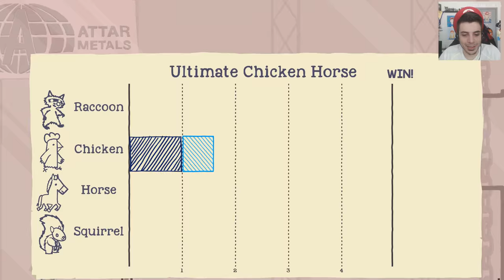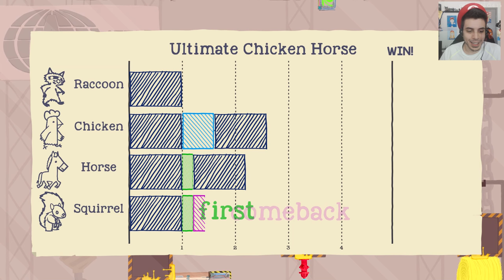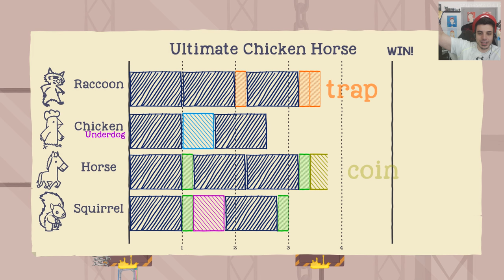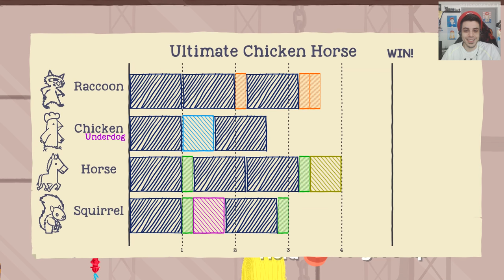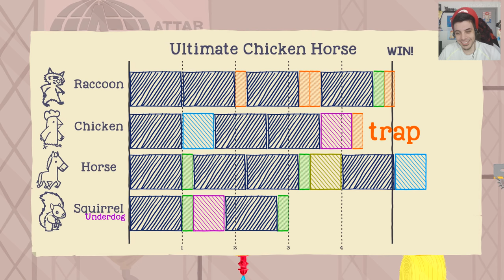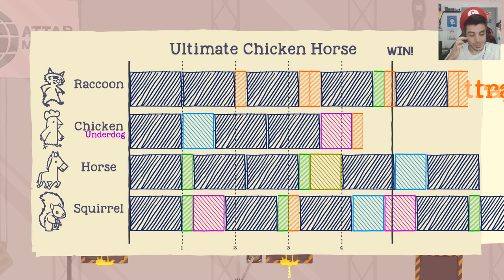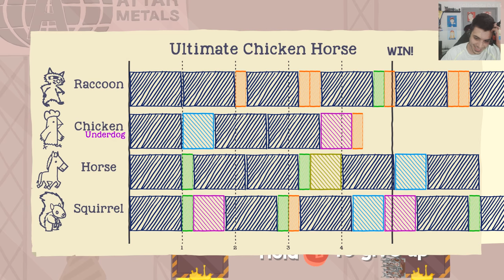The FACTORY OF FUN and DEATH!! (Ultimate Chicken Horse)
Are you ready for some ULTIMATE. CHICKEN. HORSE! Join us as we attempt to murder/platform/and navigate around our horrible map creations! Things have NEVER been sillier! Thank you :D

So some of the Derps decided to boot up Ultimate Chicken Horse over the weekend...and having never played it, we were unsure what we were getting into. Lets just say it was probably some of the most fun we have had in a long time. We could not stop laughing...I even got the hiccups from laughing so much. Unfortunately the online is in 'beta' and very buggy. But when you get it working, its very fun!